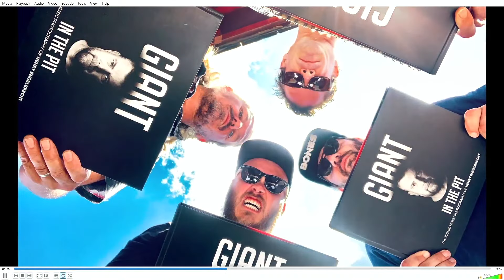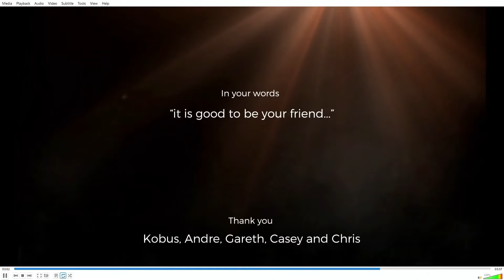Kobus de Kock Jr. in Memorial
Kobus de Kock Jr.
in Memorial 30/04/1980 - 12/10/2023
streaming live from The Irish (Linden)
Sun 15 Oct
15:00